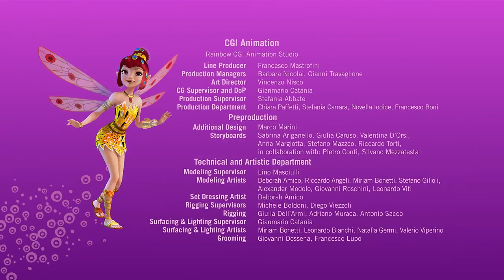Mia and Me Season 2 Episode 18 A Shower of Pollen Part 11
Mia and Me Full Episodes - Dragons in Danger is the fourth episode of the second season of Mia and Me. Season 3 will be soon in this channel
Rixel and Gargona try to catch and hypnotize a dragon to use as air transport. The elves discover the plan and protect the dragons. But when the friends reach the dragon caves, the dragons see a danger in the elves.